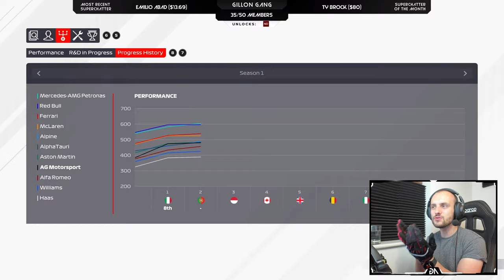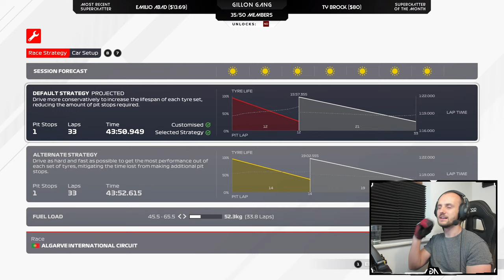F1 2021 Last To ??? Career - MORE POINTS IN PORTIMAO!?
Here we have the second episode of the AG Motorsport My Team career mode on F1 2021, where I start from the very back of the grid in every single race. Can we score more points in Portimao after a solid start to the season last time out?

My wheel is the Fanatec CSL Elite F1 Set, buy direct from Fanatec: